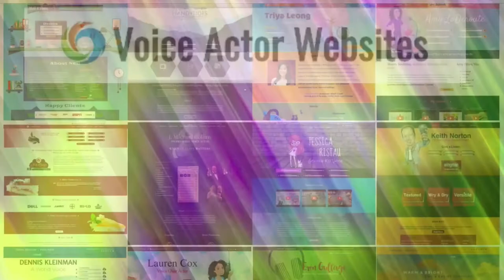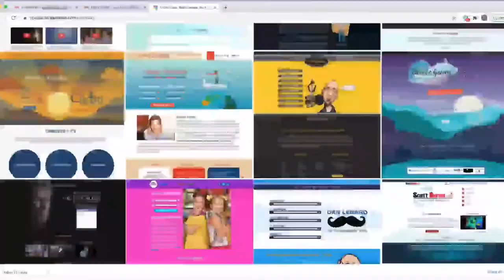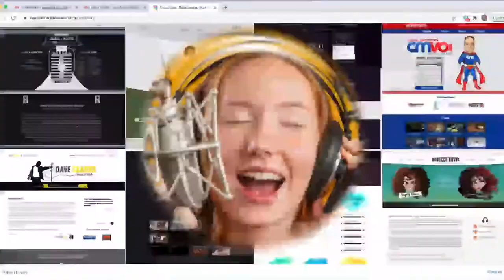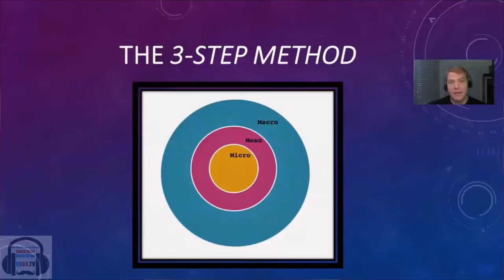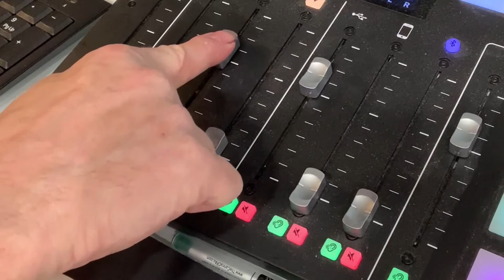VOBS - Voice Over Body Shop TECH-TALK #43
Voice Over Body Shop Is Here For YOU!

Dan Lenard and George Whittam pride themselves at making the complex, simple, and on this weeks Voice Over Body Shop TECH-TALK #43 “The Guys” let loose on a pile of great, relevant information to make your home voice over studio sound What Its Supposed To Sound Like (WISTSL)
The “new hotness” of audio interfaces: SSL2
Why to still avoid Apollo on Windows
A use case for smart LED bulbs.
The “ultimate” Internet router?  RT2600ac?
Can Zoom “Music Mode” be a great way to go remote?
And, an important discussion about  RX8 and other “Fixing” programs.
Plus Your questions on
Thunderbolt inputs, Upgrading from a USB mic, proper mic position and can a Good ol Apogee ONE work with Catalina?

our homepage, VOBS.TV, on and our podcast for those of you who love to listen on the go!

VOBS can’t be here without YOU and our other great supporters:

Voiceoveressentials.com,
VOHeroes.com
Sourceelements.com, VoiceOverXtra.com,
VOICEACTORWEBSITES.com

Vo2Gogo
Vo2Gogo.com

VOICEACTORWEBSITES.com